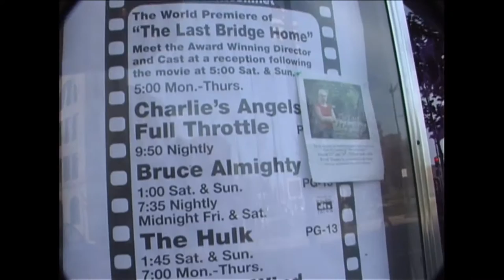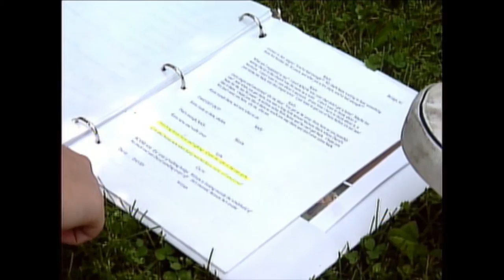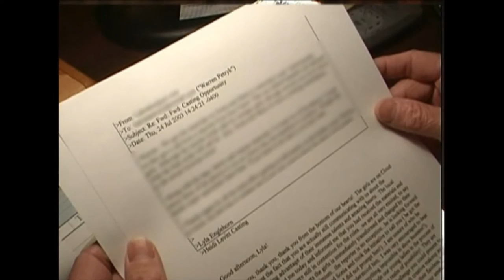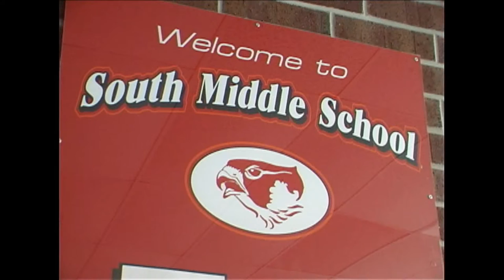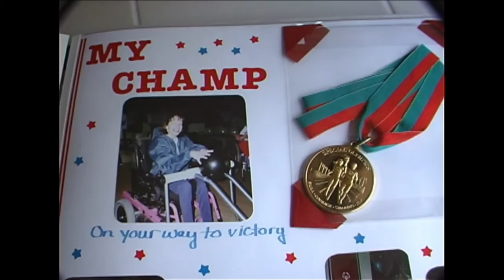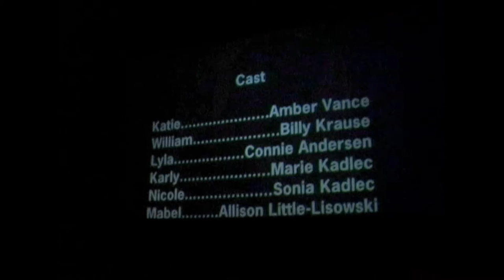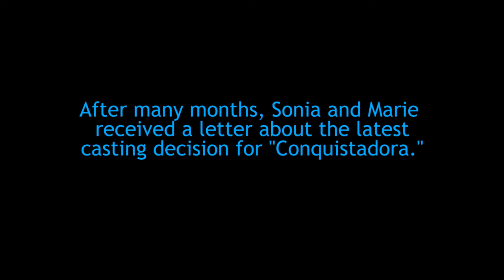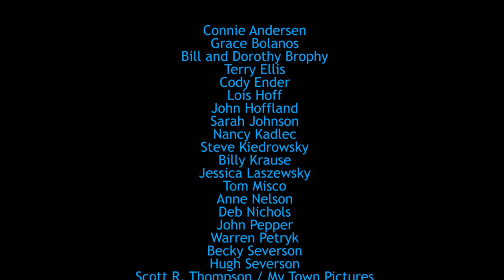All that Glitters 2016 special edition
Twin sisters with Cerebral Palsy have been acting in locally-produced independent films.  Now they are being considered for roles in a Hollywood movie.  (Director W.D. Sherman (Bill) Olson has reached back into the video masters to create this special edition, re-edited and up-converted to 1080p high definition.  The revision of this documentary was completed June 21, 2016.)